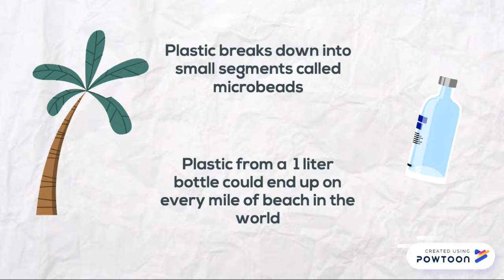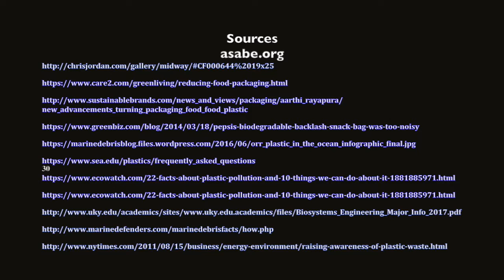ASABE Biosystems Ethics Movie